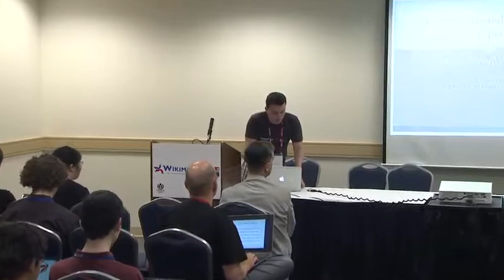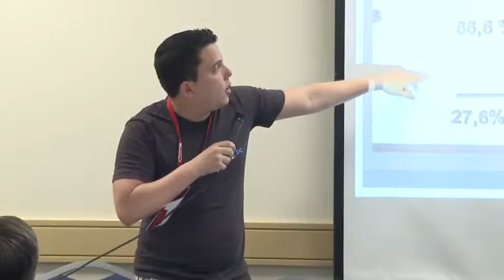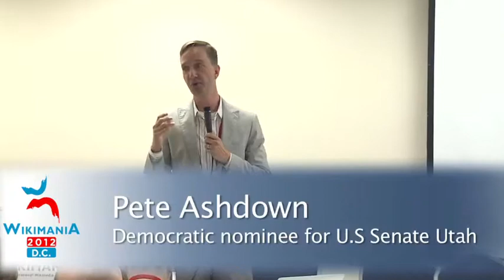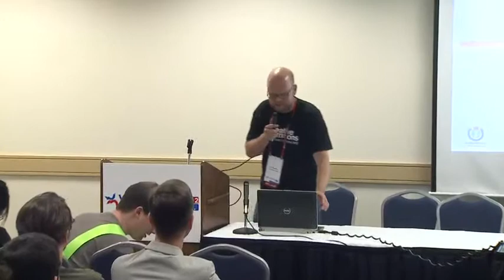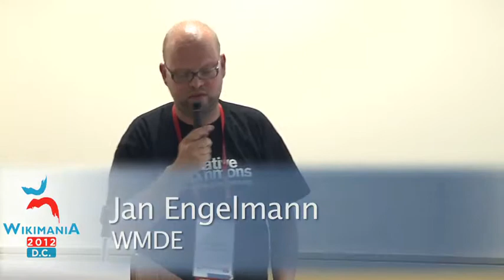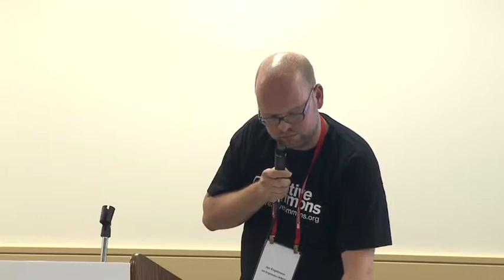Wikimania 2012: Wikis & the Public Sector III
This presentation was held on Saturday, July 14, 2012 at The George Washington University in Washington, D.C. as part of Wikimania 2012.

Talks featured include:

00:00 -- Damian Finol: "Getting elected thanks to Wikipedia. How social networks influence politics, politicians and voters."

25:05 -- Pete Ashdown: "Open Politics Through Wikis"

47:28 -- Jan Englemann: "Ten things you can do without blacking out Wikipedia"